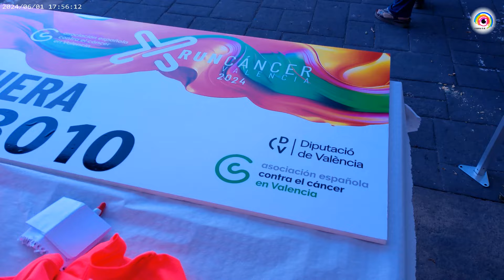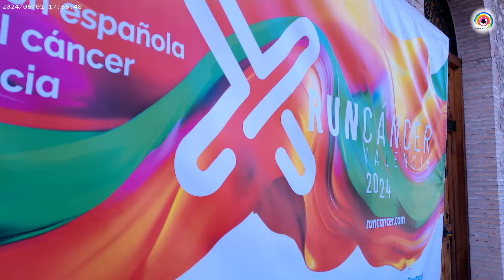Marcha contra el Cáncer Enguera 01-06-24